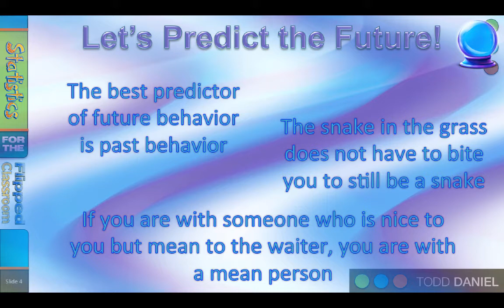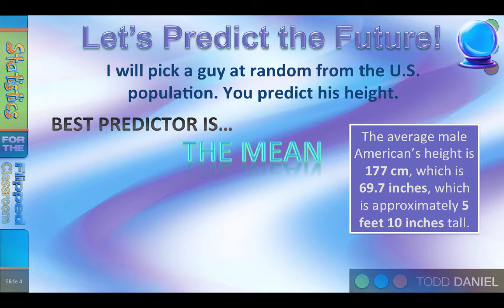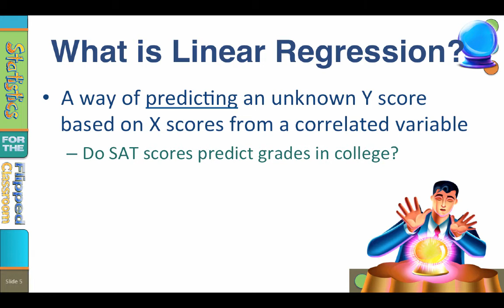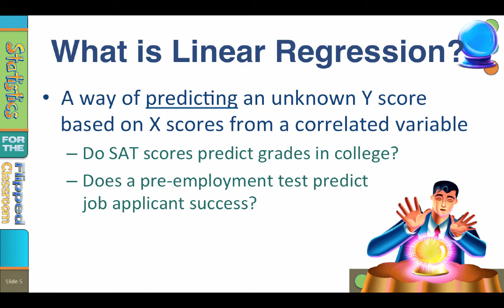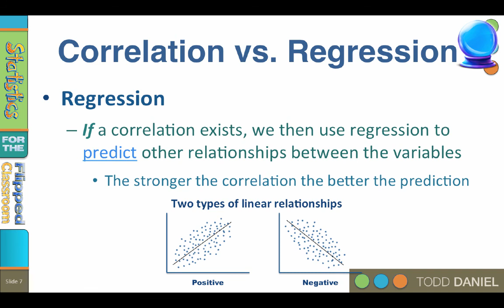A Gentle Introduction to Regression – How to Predict the Future (14-1)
There is an area of psychological research that particularly fascinates me: humans’ ability to predict the future. Despite how bad we sapiens are at making accurate predictions, we continue to do so with great confidence. But science gives us another way to make predictions that does not involve a crystal ball. Instead, we can use statistics and research to make some pretty good predictions about how our fellow homo sapiens might act or respond. This technique of prediction is called linear regression and it works because we know the great secret about prediction: the best predictor of future behavior is…past behavior.

This video teaches the following concepts and techniques:
Introduction to regression and prediction

Link to a Google Drive folder with all of the files that I use in the videos including the regression datasets. As I add new files, they will appear here, as well.